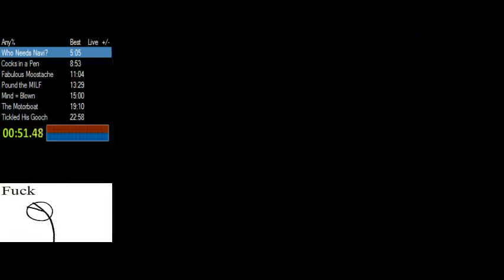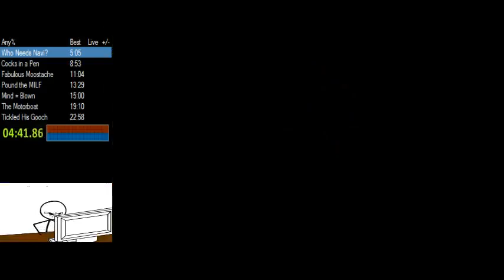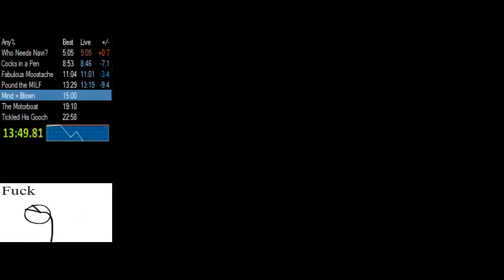Any% PB 22:44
Not touching the category ever again, probably.
No commentary cuz this was at like 1 am on a school night, parents were sleeping. But good enough run for me